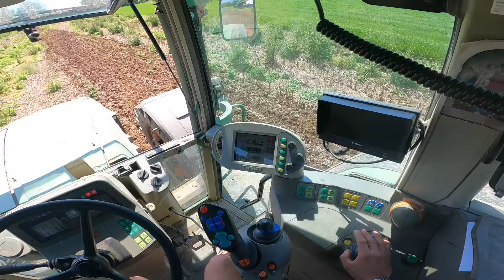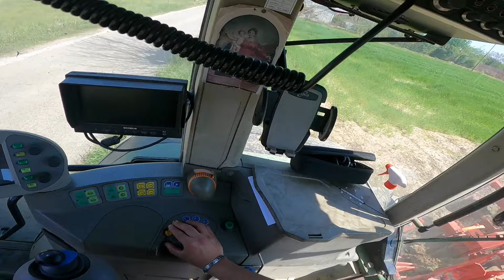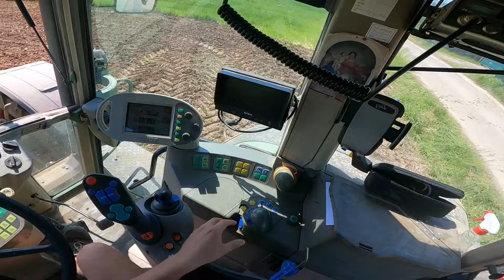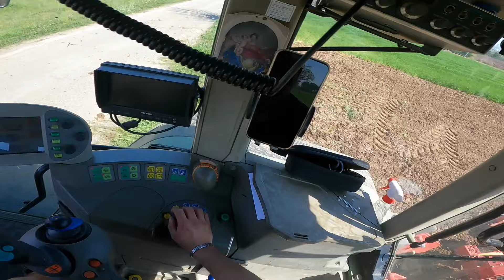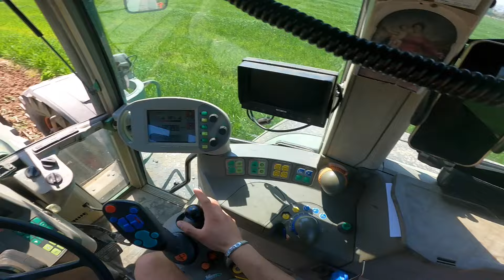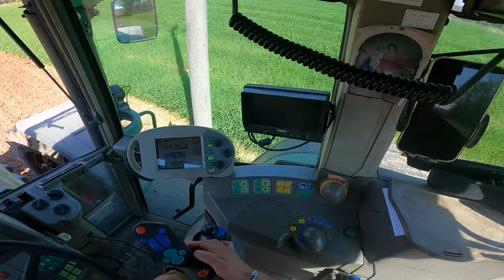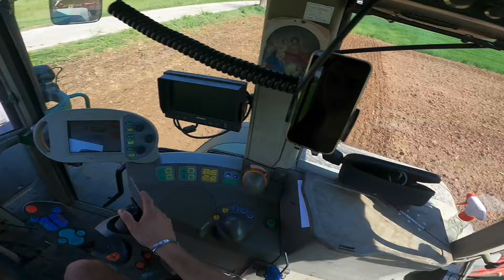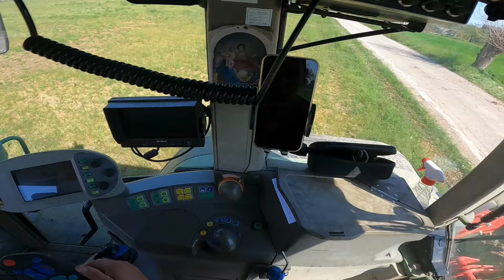[Cabview] Fendt 926 + He-Va Combi Disc 300 [Sound/Uncut]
Fendt 926 vario   ⮕ year: 2002
                              ⮕ Engine: 6 cil. ( 6870 cm³
                              ⮕ Power: 250 hp
                              ⮕ Tractor Weight: 86 q.li
                              ⮕ Front Weight: 14 q.li

He-Va Combi Disc  ⮕ Width: 2,75 mt
                                 ⮕  Roller type: V-profile 600
                                 ⮕ Number of tines: 5
                                 ⮕ Numbers of discs: 22
                                 ⮕ Weight: 34,2 q.li